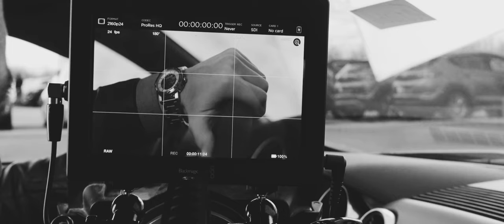Film Reel 2019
MY GEAR

-BlackMagic Design 4K Production Camera: (Amazon)
-BlackMagic 4K video Assist Monitor: (Amazon)
-Rokinon 35mm Cine Prime: (Amazon)
-Rode NTG4+ Shotgun Mic: (Amazon)
-Zoom H4n: (Amazon)
-Manfrotto MVH502A,546GB-1 Tripod: (Amazon)
-Manfrotto Carbon Fiber Tripod: (Amazon)
-Selens N1 Slider + Extension Kit: (Amazon)
-Panasonic G7: (Amazon)
-Tenba Video Back (airplane safe): (Amazon)
-Apple Mac Pro: (Amazon)
-Bose Companion 5 Speakers: (Amazon)

Twitter - Instagram - Snapchat - Facebook - Periscope: @initialfocus